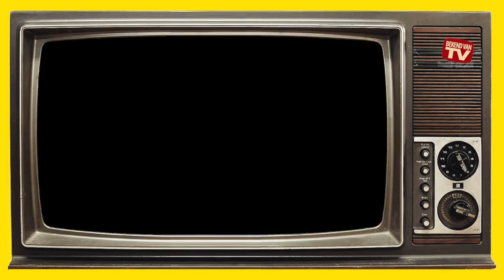Bombilate - TV for brands.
Stacey Rookhuizen (X-Factor, Project Runway, Talpa) founded Bombilate in 2016 to develop and produce (online) TV shows for advertisers. Major brand clients now include Deliveroo, Schiphol, Beemster, AEG, Greetz, Lexa, Danerolles and Warner.

Bombilate’s credo is entertainment + emotion = engagement. We increase your visibility, interaction and fanbase by telling real, entertaining stories with real people. Real people = real emotions. That’s why we never use actors.

We hire only the very best industry talent: on our full-length branded TV shows, on our web videos, and on our national radio and TV ad campaigns. Take a look! 🍿